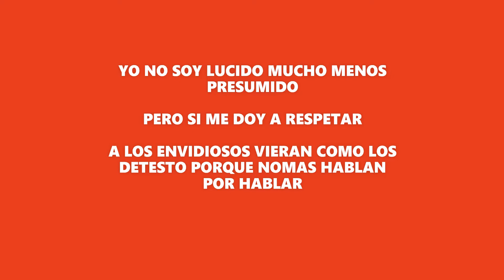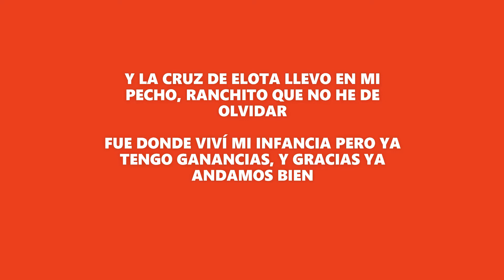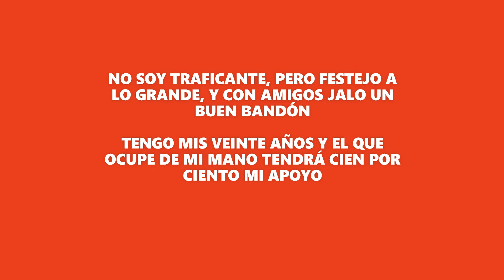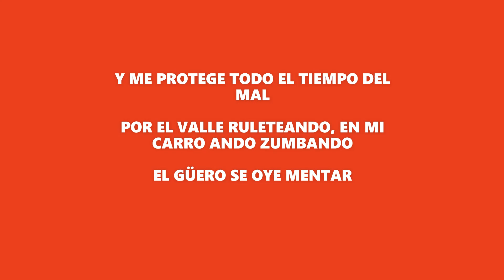EL GÜERO MARCA MP LYRICS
El Güero Lyrics/Letra
Artista: Marca MP
Album: En Vivo EP, Vol. 1
YO NO SOY LUCIDO MUCHO MENOS PRESUMIDO